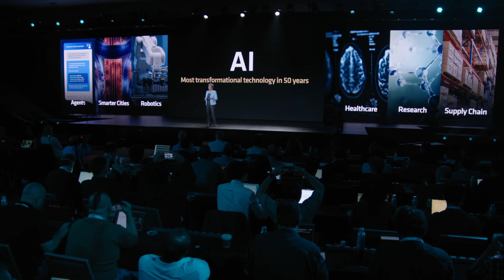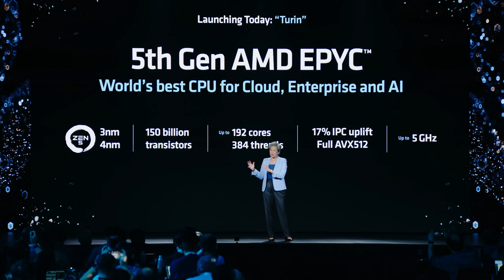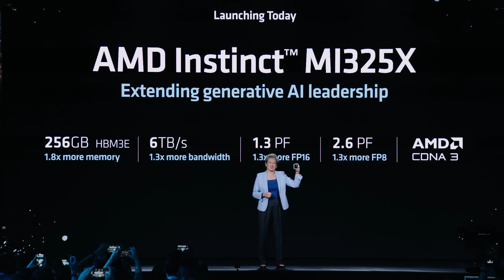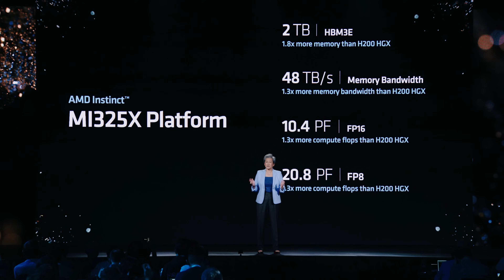AMD Advancing AI 2024 Highlights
On October 10th, 2024 AMD shared the products, partnerships, and strategic advancements that are shaping the future of the end-to-end AI ecosystem. AMD executives were joined on stage by leaders from Google, Oracle, Meta, Dell, Microsoft, and more, to highlight how AMD technologies and leading partnerships are shaping the future of AI.